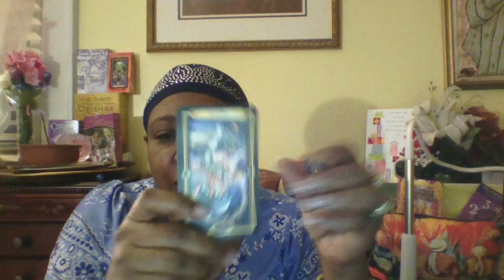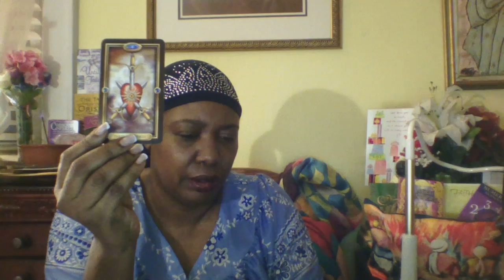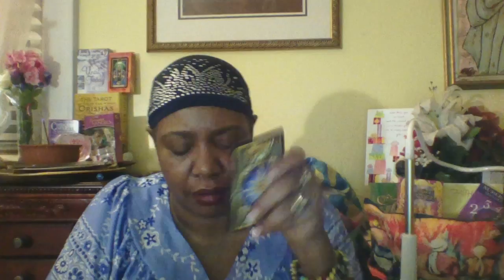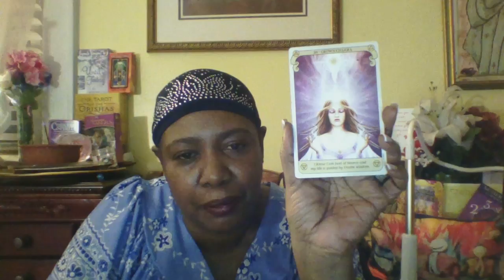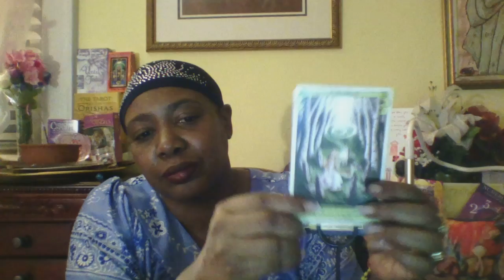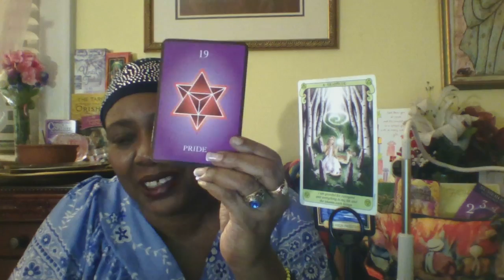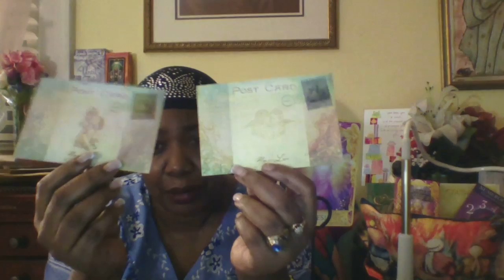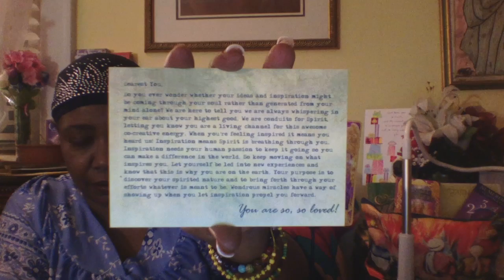GENERAL READING 📖 PISCES ♓️ MERCY. MERCI'